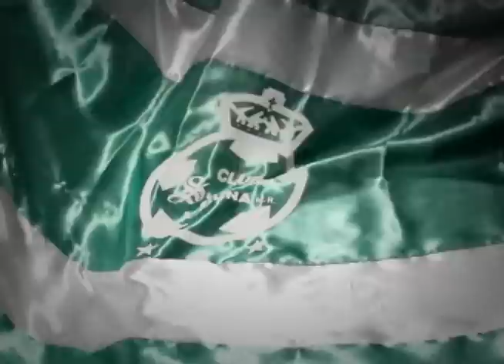SANTOS VS MONTERREY. Daria toda mi vida por ser campeon.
ESTE DOMINGO SANTOS SERA CAMPEON